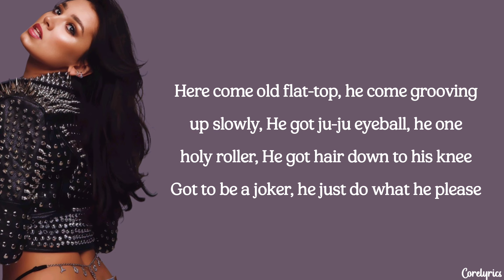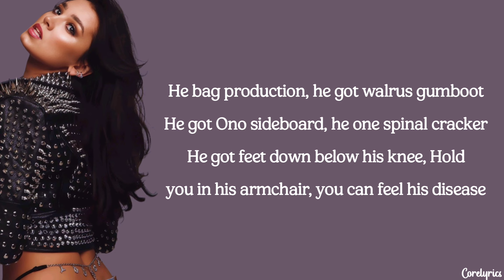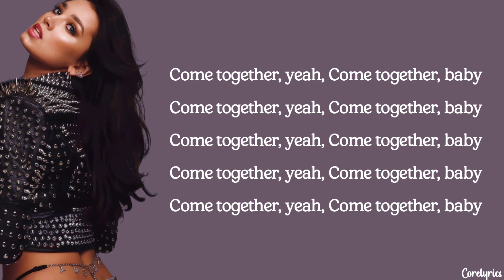NOAPOLOGY - Come Together (Cover)(lyrics)